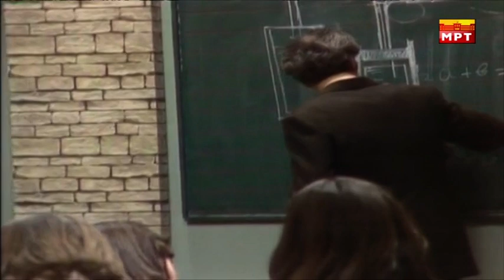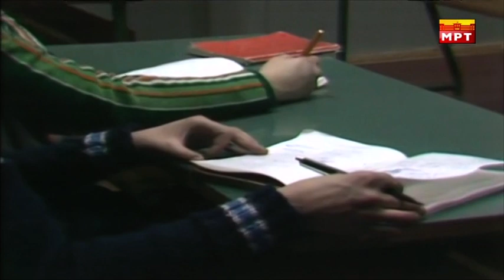Туника - Другарувања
Drugaruvanja - Tunika.
Учествуваат: Розита Трендафиловска, Ѓорѓи Тодоровски, Душко Костовски, Лилјана Георгиева, Фирдаус Неби, Вукан Диневски, Соња Димитровска, Драгиша Димитриевски, Петар Мирчевски, Владимир Талевски, Стево Спасовски.